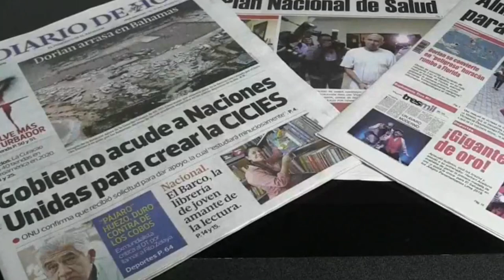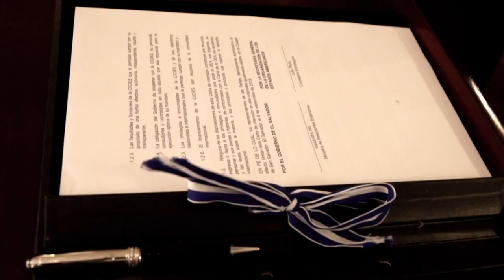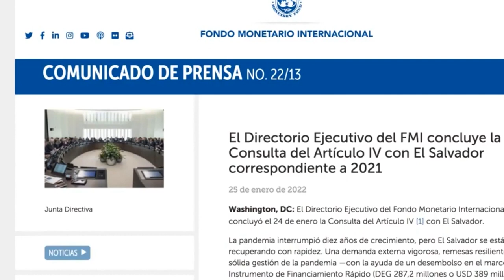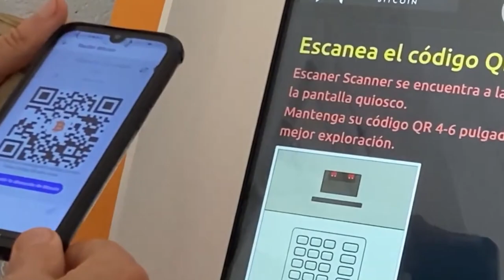Noticiero LPG 14 febrero: Hallan miles de peces muertos en la playa El Espino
Miles de peces han aparecido muertos en la playa el espino, del departamento de Usulután durante el fin de semana y lunes 14 de febrero.

¡Visítenos!